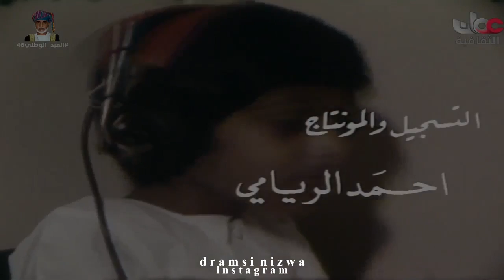اشارة برنامج الصحة والمجتمع